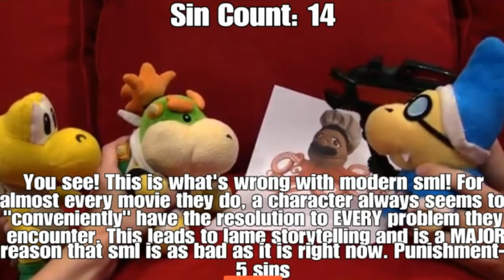Everything Wrong With SML Movie Chef Pee Pee The Octopus (Cinema Sins)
My atempt at a sin video, did you guys like it?